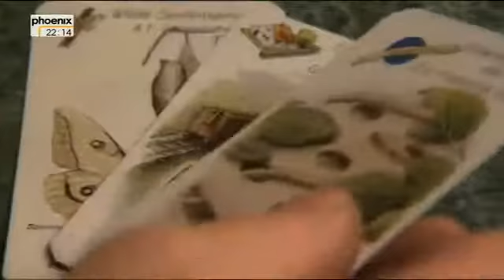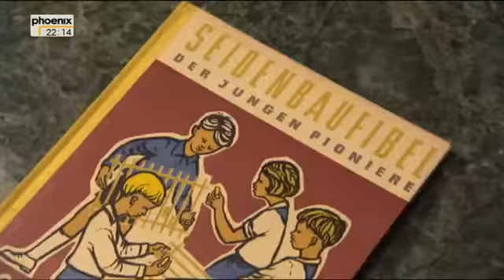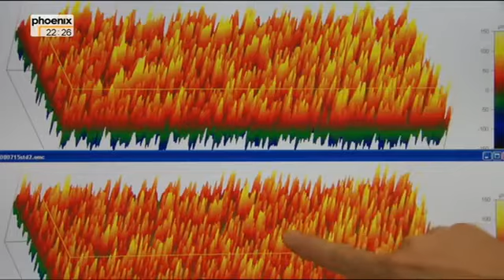Tiere die Geschichte schrieben Die Seidenraupe Doku über die Seidenraupe Teil 3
Von da an breitet sich die kleine Raupe in Europa aus. In Frankreich zettelt sie Revolutionen an, in Preußen betört sie Friedrich den Grossen und überall inspiriert sie Ingenieure zu überraschenden Erfindungen. So wird der leichteste Stoff der Welt auch zum Favoriten der Luftfahrt: Das erste Motorflugzeug und die frühen Fallschirme fliegen dank Seide.